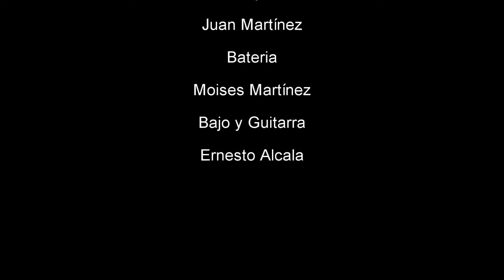Juan Martinez Oh! Cuan Hermoso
Alabansa Cristiana
Juan Mendez